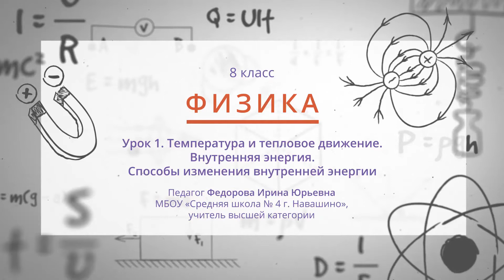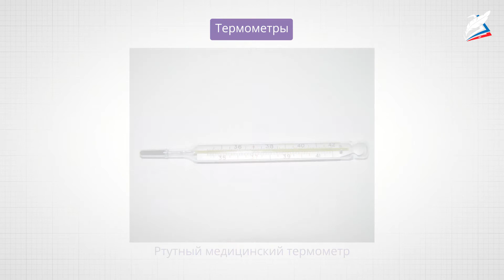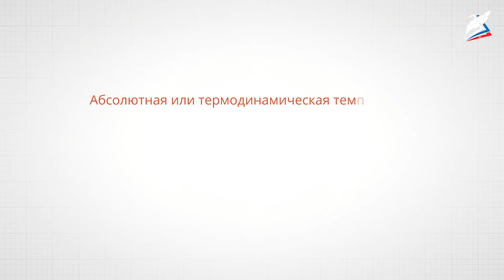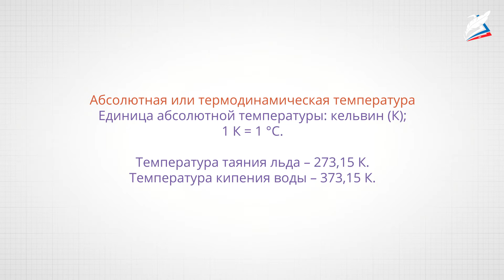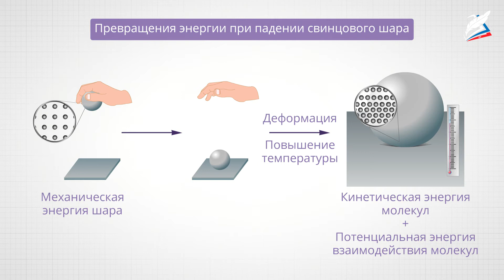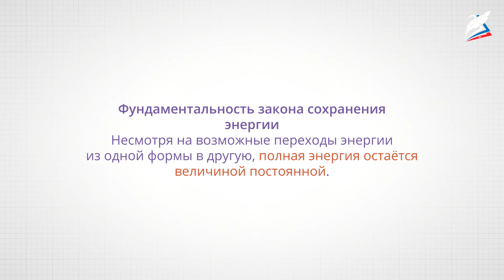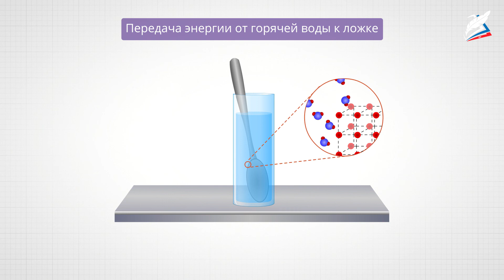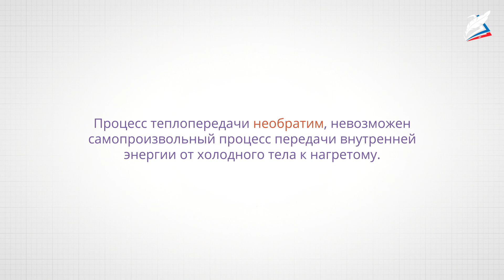Температура и тепловое движение. Внутренняя энергия. Способы изменения внутренней энергии.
- Урок 01. Температура и тепловое движение. Внутренняя энергия. Способы изменения внутренней энергии
Автор: Федорова Ирина Юрьевна

Вы узнаете:
- Что такое тепловое движение.
- Что характеризует температура.
- Каковы основные температурные шкалы.
- Что такое внутренняя энергия тела.
- От каких факторов зависит внутренняя энергия.
- Как можно изменить внутреннюю энергию тела.
- Что такое теплопередача.